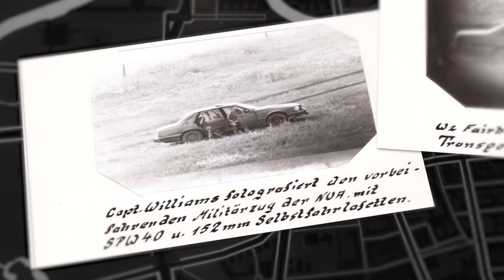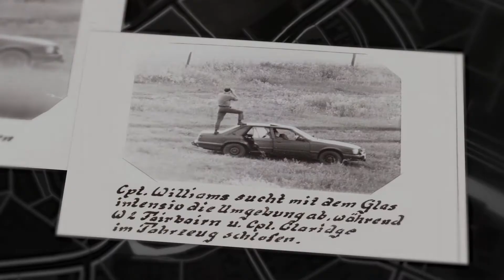Motion Graphics Showreel 2019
Created using Adobe AfterEffects and Cinema4D